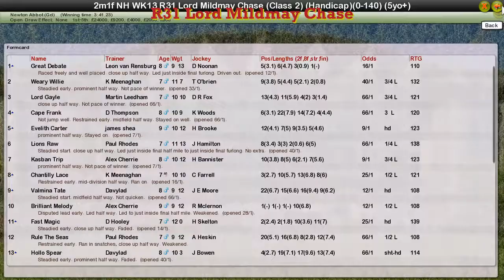NH WK13 R31 Lord Mildmay Chase